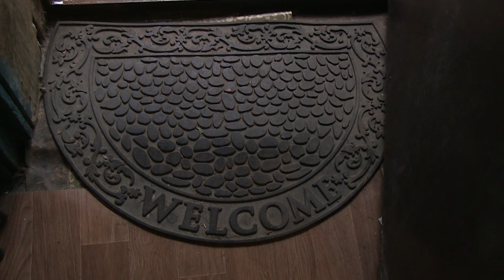Жители исторических трущоб просят Владимира Путина о помощи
Жители дома №92 по улице Железнодорожная в Саратове выступили с видеообращением в адрес президента России Владимира Путина.

Авторы послания просят главу государства помочь им с расселением в нормальное жилье.

Здание на протяжении многих лет находится в полуразрушенном состоянии. В настоящий момент в доме имеют возможность проживать две семьи. Остальные собственники были вынуждены бросить свое имущество. Подробности на сайте ИА "Взгляд-инфо".